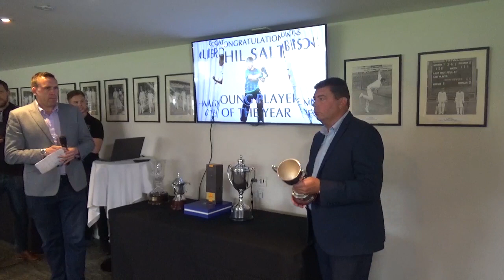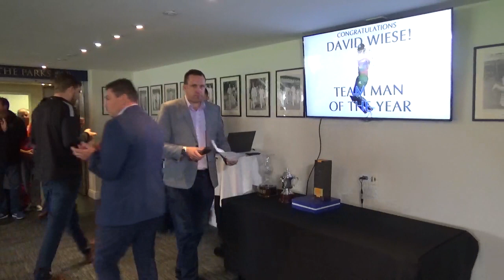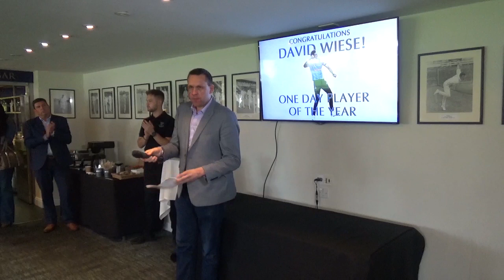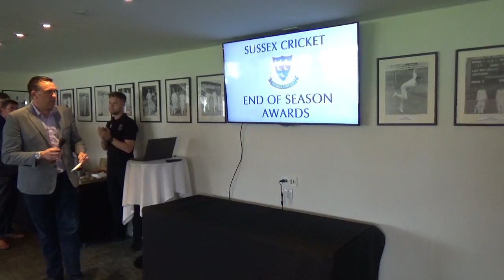Sussex Cricket | Ollie Robinson, David Wiese and Phil Salt among End of Season award winners